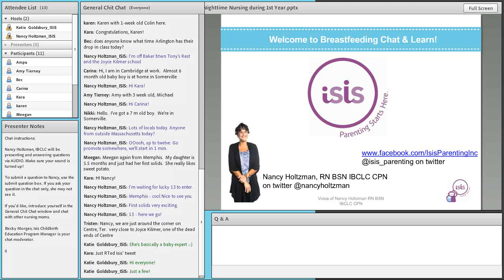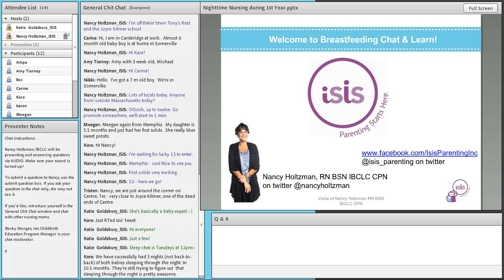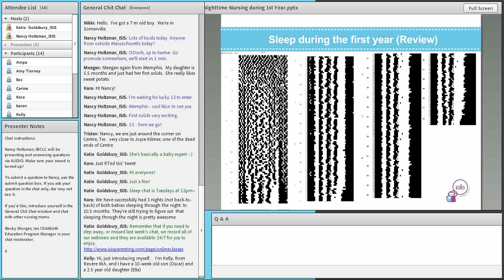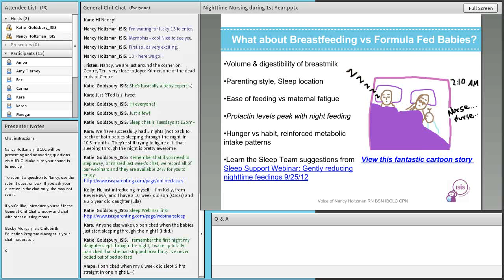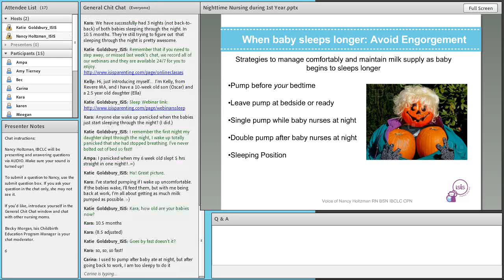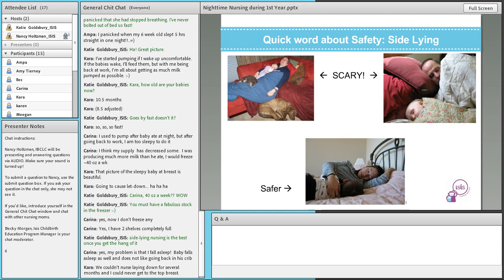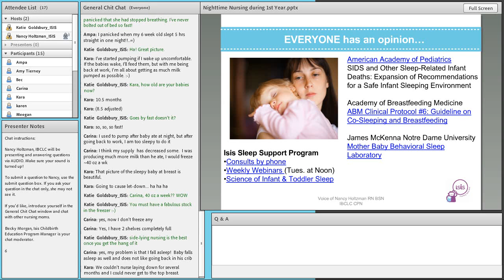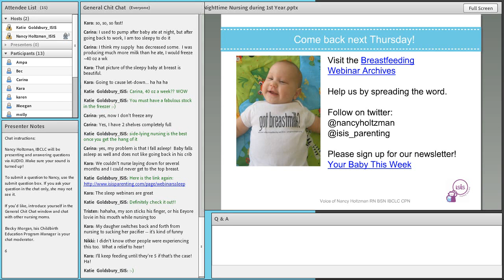Nighttime Nursing The 1st Year | Isis Parenting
Nighttime Nursing The 1st Year | Isis Parenting - 2013

Presented by Nancy Holtzman RN BSN IBCLC RLC CPN
For Isis Parenting's Live Breastfeeding Webinar Series.

Baby Sleep/Wake Patterns by age and stage
Sleep associations vs hunger/nutrition
Benefits of nighttime feeding (or pumping)
Techniques to maintain comfort &amp; supply as baby sleeps longer
Sleep safety in any sleep environment